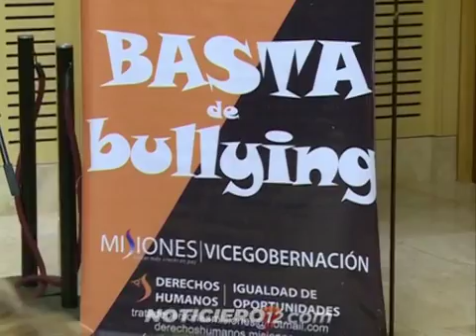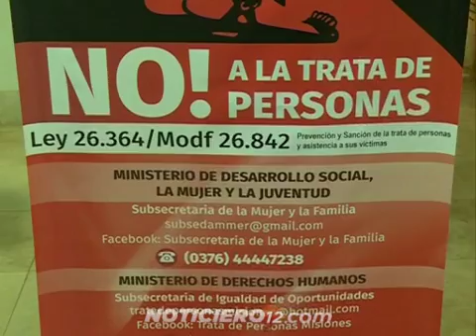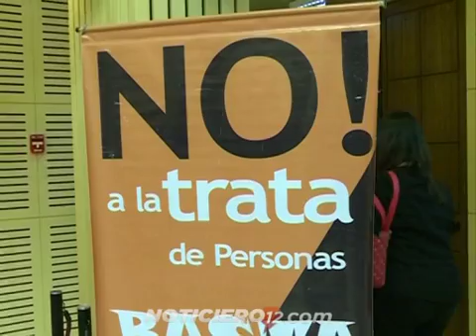En la Legislatura intensa jornada de capacitación sobre trata de personas